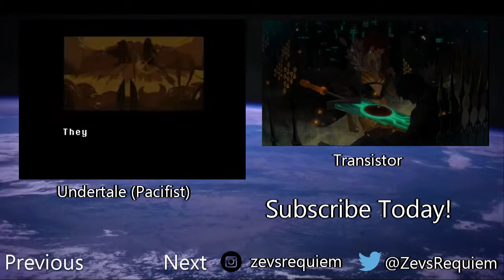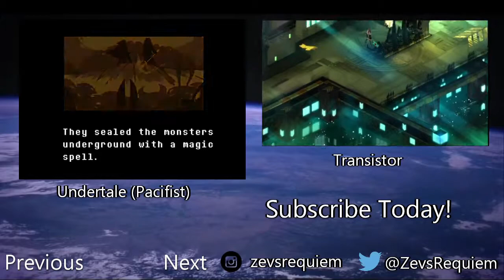Mass Effect Ep8: I Hate Driving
Hey everyone! My roommate told me that I should really play this game so here I am recording it as I play it blind! Join me in my escapades across the universe with my squad! Will I play good or evil? Who knows, I'll probably just do whatever I feel at the time.

Outro music is by Tiasu. Find and check out his stuff right here!